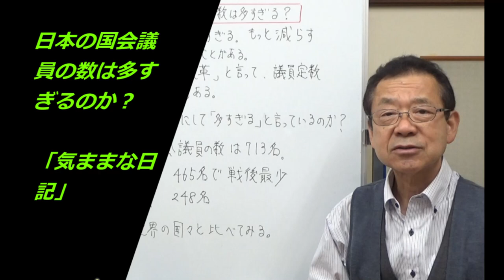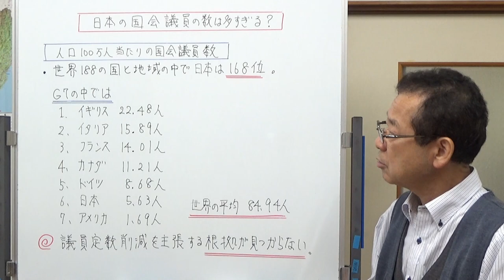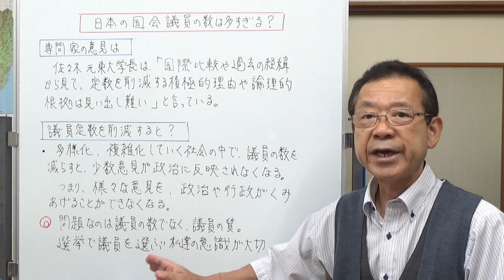日本の国会議員の数は本当に多すぎるのか？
新聞に書いてあった「国会議員の数」について記事について自分が考えたことを日記にしてみました。